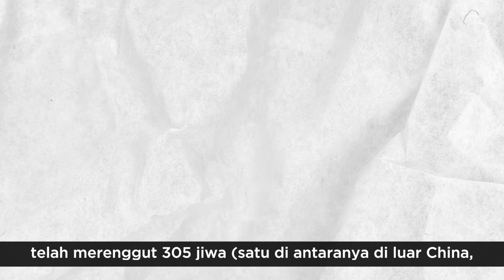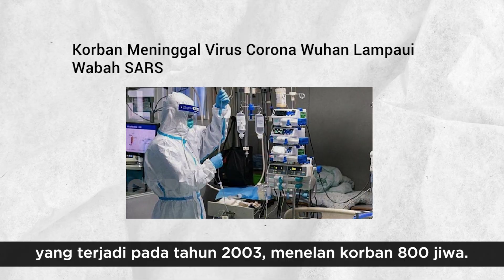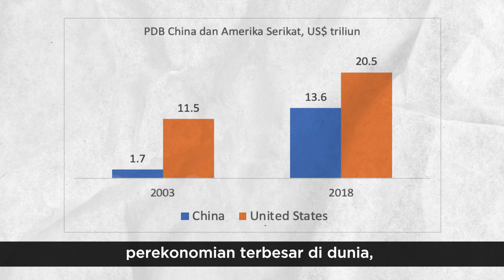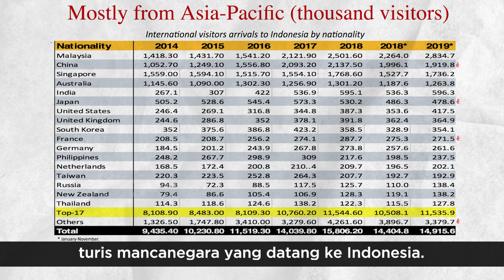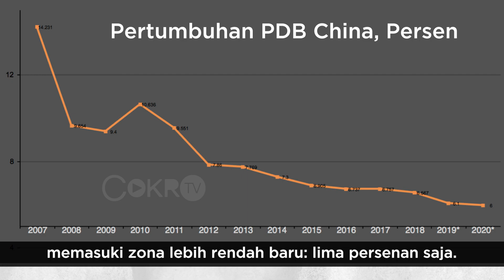Faisal Basri: VIRUS CORONA BIKIN EKONOMI INDONESIA MERIANG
Bagaimana pengaruh virus Corona yang mewabah di China dan berbagai negara terhadap perekonomian Indonesia? Simak selengkapnya di Ekonomi Politik Faisal Basri.